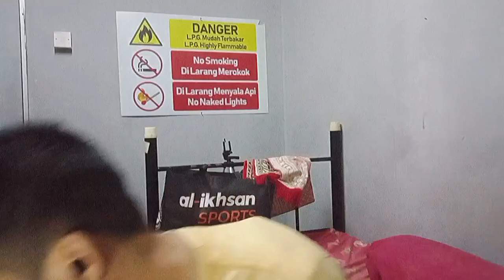MALAYSIA TIDAK MENERIMA PEKERJA LAKI-LAKI SEKTOR KILANG⁉️Halo Dek Kalian Pernah Dengar Berita ini..